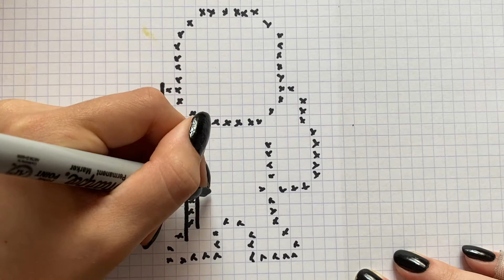COMO DIBUJAR MILES MORALES PIXEL ART SPIDERMAN